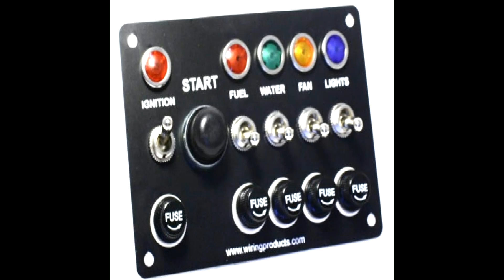(FREE) Trap Dark Psycho Type Beat "Control" (prod. Ludwigvandub)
free trap dark psycho instrumental hiphop rap old school type beat